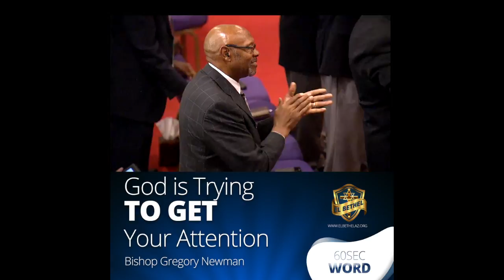60 SECOND WORD | "GOD IS TRYING TO GET YOUR ATTENTION"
BISHOP GREGORY NEWMAN